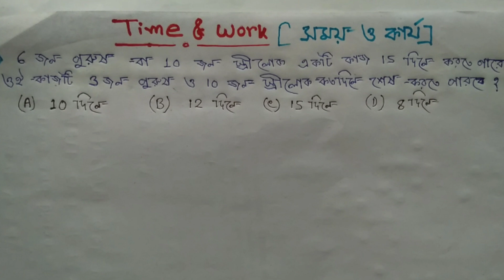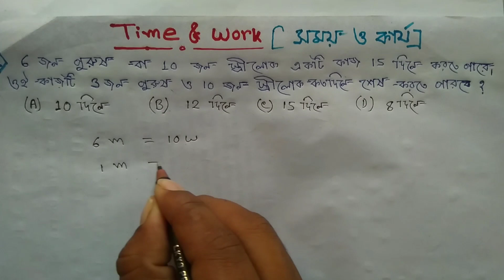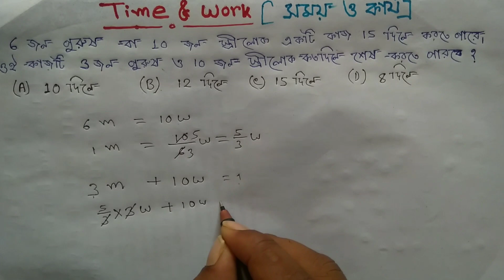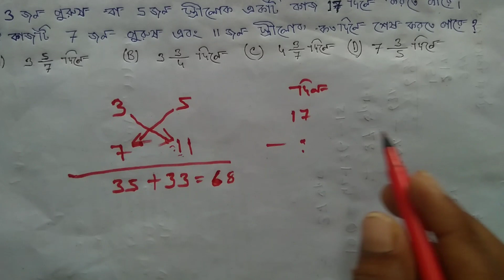পুরুষ মহিলা ও বালকের অংক ট্রিকস┇time and work in bengali math┇time and work man woman boy questions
Time and Work In Bengali(সময় ও কার্য)|Part:-1|পুরুষ,মহিলা ও বালকের অংকের ট্রিকস|

to solve time and work math
how to solve time and work math short trick
how to solve math short trick
time and work math short trick
time and work math problem
bengali time and work
time and work shortcut
time and work by bengali man
time and work bengali
time and work trick in bengali
time and work for rrb ntpc
rrb ntpc time and work tricks
time and work for rrb ntpc 2019
bengali math
bengali arithmetic
সময় ও কার্য অংকের সমাধান
সময় ও কাজের অংক শর্ট ট্রিক্স
সময় ও কার্যের অংক
সময় ও কার্য অঙ্ক
সময় ও কার্য অঙ্ক শর্টকাট
সময় ও কার্য অঙ্ক চঞ্চল ঘোষ
চঞ্চল ঘোষ অঙ্ক সময় ও কার্য
সময় ও কার্য অঙ্ক চঞ্চল ঘোষ অনুশীলনী 1
সময় ও কার্য চঞ্চল
সময় ও কার্য class 8
সময় ও কার্য সুবীর দাস
সময় ও কার্য চঞ্চল ঘোষ
কার্য সময় ও কার্য চঞ্চল ঘোষ অনুশীলনী 1
সময় ও কার্য চঞ্চল ঘোষ অনুশীলনী 2
সময় কার্য অংক
সময় ও কার্য সুবীর দাস অঙ্ক বই এর সমাধান অঙ্ক ক্লাস
কাজ ও সময়ের অংক
সময় ও কাজের অংক
সময় ও কার্য শর্ট ট্রিক
মহিলা পুরুষ বালকের ঐকিক নিয়মের অংক
পুরুষ মহিলা বালকের ঐকিক
সময় ও কার্য শর্ট ট্রিক ভিডিও
স্ত্রীরোগ ও মহিলা পুরুষ বালক এর অংক
মহিলা পুরুষ পালনের সহজ ও ও শর্টকাট পদ্ধতি
সময় ও কাজের অংকের সহজ সমাধান
পুরুষ বা মহিলা অংক শট নিয়ম সহজে বের করুন মহিলা ও পুরুষ অংক
পুরুষ ও মহিলা সম্পর্কিত অংক
পুরুষ ও মহিলা সংক্রান্ত অঙ্ক
পুরুষ বা মহিলা অংকের শর্টকাট নিয়ম সহজে বের করুন মহিলা ও পুরুষ অংক